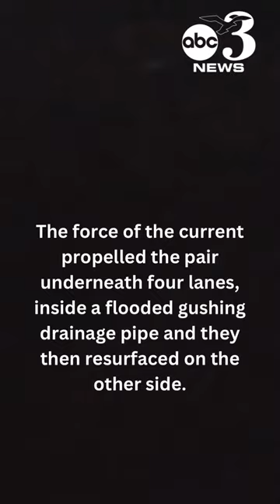Escambia County deputy saves man from drowning in drain pipe during Pensacola storm